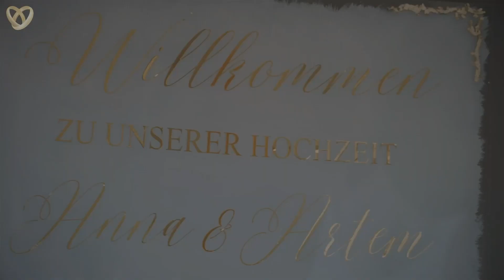Ukrainisch-deutsche Hochzeitsfeier in Rheinland-Pfalz: Zweisprachige Moderation im Mittelpunkt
💎 In diesem faszinierenden Hochzeitsvideo erlebt ihr die feierliche Zeremonie von Anna und Artem in Rheinland-Pfalz, eingebettet in eine malerische Kulisse. Der Tamada und Hochzeitsmoderator Alex führt zweisprachig durch das Programm, wechselt fließend zwischen Deutsch und Ukrainisch und verknüpft so gekonnt beide Kulturen. Alex überzeugt nicht nur als Zeremonienmeister, sondern auch als Entertainer, der eine herzliche und lebendige Stimmung schafft – essentiell für jedes Hochzeitsfest.

💎 Das Video präsentiert traditionelle ukrainische Hochzeitsbräuche, von der herzlichen Brot-und-Salz-Zeremonie bis zum unterhaltsamen Brauch des Schuhdiebstahls, und verdeutlicht die moderne Fusion der kulturellen Elemente. Hinter der Kamera stehen der erfahrene Hochzeitsfotograf Max und der talentierte Hochzeitsvideograf Vetal, die mit ihrem scharfen Blick für Details und künstlerischem Geschick jeden wichtigen Moment festhalten.

💎 Unter der Leitung von Alex entwickelt sich eine mitreißende Feierstimmung, die Gäste aller Altersgruppen einschließt und eine Atmosphäre von Freude und Zusammengehörigkeit schafft. Die Feier steht nicht nur für die Verbindung zweier Menschen, sondern auch für das Aufeinandertreffen zweier Kulturen in harmonischer Einheit.

💎 Der emotionale Höhepunkt des Videos ist eine bewegende Videobotschaft von Anna und Artem, in der sie ihre tiefe Dankbarkeit gegenüber dem Team von Alexshow zum Ausdruck bringen. Ihre Worte reflektieren die Wärme und das Glück ihres besonderen Tages und danken allen, die ihre Hochzeit zu einem unvergesslichen Ereignis gemacht haben.

💎 Dieses Hochzeitsvideo ist mehr als nur eine Dokumentation: Es ist eine lebendige Feier der Liebe und der ausgelassenen Freude, die diese besondere Feier in Rheinland-Pfalz zu einem wahrhaft magischen Ereignis gemacht haben.

💎 Im abschließenden Teil des Videos bringen Anna und Artem ihre aufrichtige Dankbarkeit und Wertschätzung für Tamada Alex und das Team der Alexshow zum Ausdruck. Mit emotionalen Worten und strahlenden Augen beschreiben sie die vielen Momente, die dank der professionellen Unterstützung und des Einfühlungsvermögens des Teams zu unvergesslichen Erinnerungen wurden. Sie heben hervor, wie jedes Detail ihrer Feier durch das Engagement und die Perfektion von Alex und seinem Team veredelt wurde und teilen ihre tiefe Zufriedenheit und Dankbarkeit, während sie erzählen, wie die Alexshow ihre Traumhochzeit Wirklichkeit werden ließ. Zum Abschluss danken sie dem gesamten Team und bestätigen, dass die Entscheidung für Alexshow die beste Wahl für ihren besonderen Tag war.

Hochzeitsteam:
„Alexshow - just love“